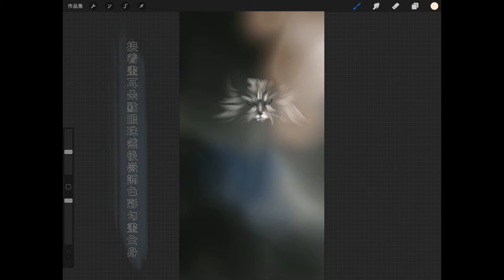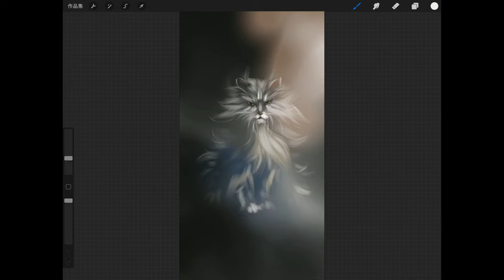一分鐘畫波斯貓Persian cat Uncle Art Procreate Chinese Painting Class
藝大叔56期用Procreate一分鐘畫波斯貓，一只筆刷畫到底，用色簡單，形神兼備，希望大家喜歡，你的喜歡加關注是對我最好的鼓勵和支持！
日後會陸續推出創新的作品和教學！敬請期待！

Uncle Yi 56 used Procreate to draw a Persian cat in a minute, using a brush to draw to the end. It is simple in color and has both form and spirit. I hope everyone likes it and your attention and attention are my best encouragement and support!
In the future, innovative works and teaching will be launched one after another!